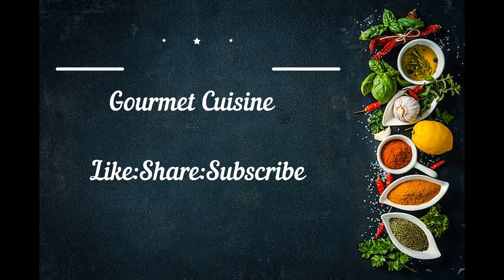cream of mushroom soup recipe | how to make easy mushroom soup recipe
homemade cream of mushroom soup.quich mushroom soup,yummy cream of mushroom soup.